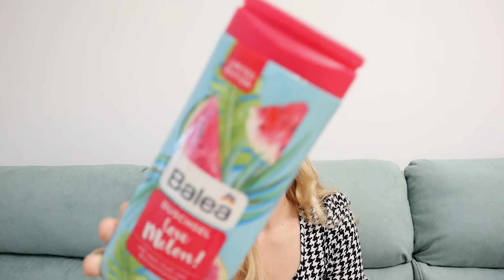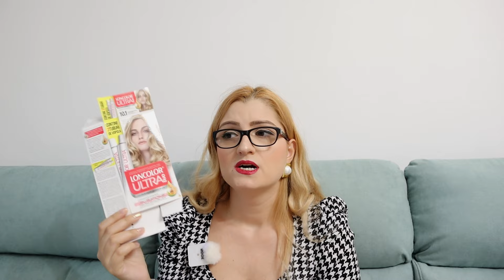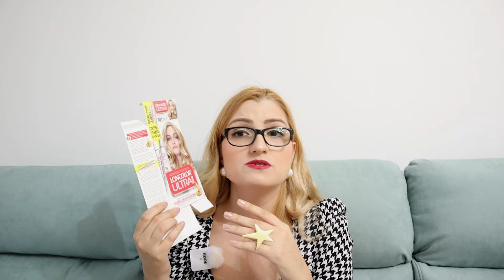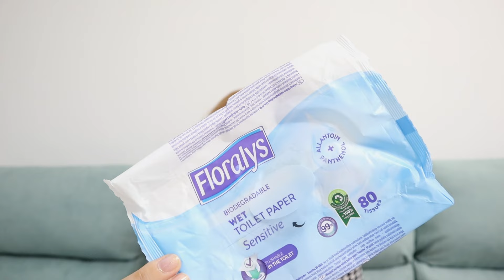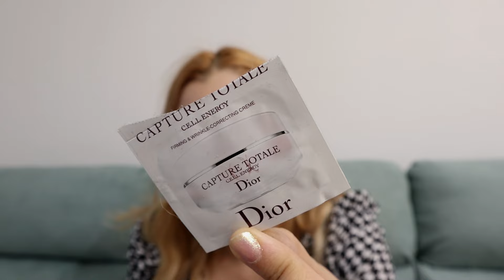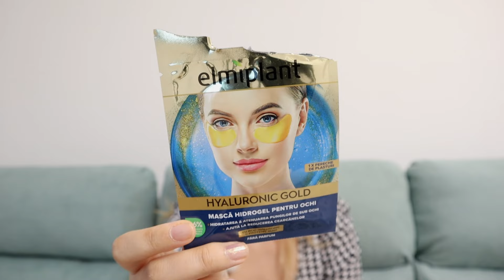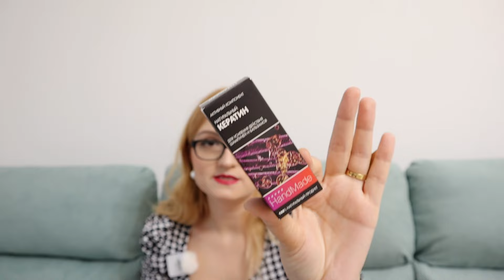Produse Cosmetice Terminate: Recenzii Oneste și Păreri ( Decembrie 2023)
♥Buna dragilor! Azi vin cu un clip mult asteptat de voi, cel in care va arat produsele consumate de mine in ultima perioada. Pentru mine a devenit o traditie sa filmez acest clip.♥

♥Sper sa va placa si nu uitati sa va abonati pentru a fi la curent cu tot ce postez!♥Va rog sa lasati parerea voastra intr-un comentariu♥Hugs and kisses.♥

♥Magazine online de unde cumpar cel mai des:
♥LINK-URI DE AFILIERE (va rog sa le folositi in caz ca doriti sa faceti comenzi, este gratuit pentru voi dar pe mine ma ajuta foarte mult):